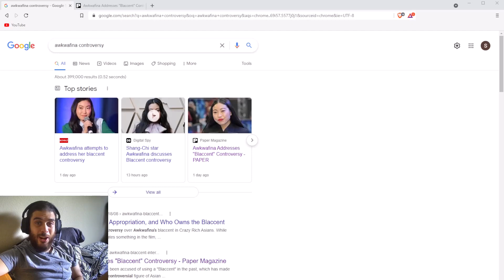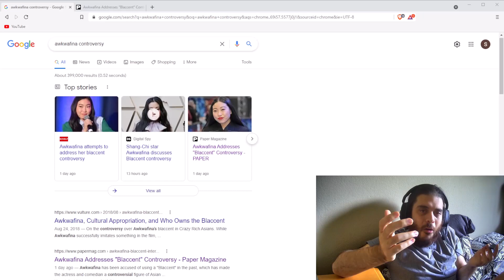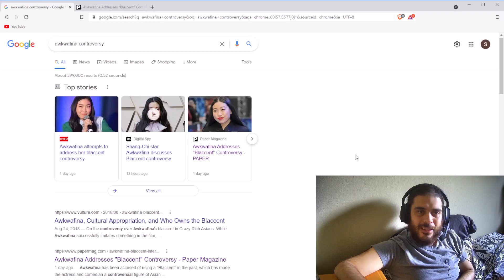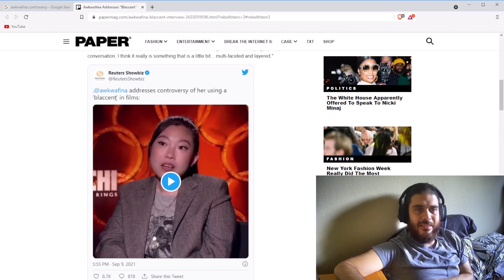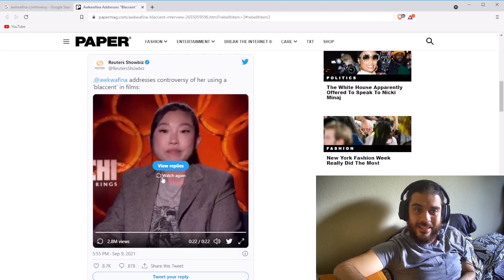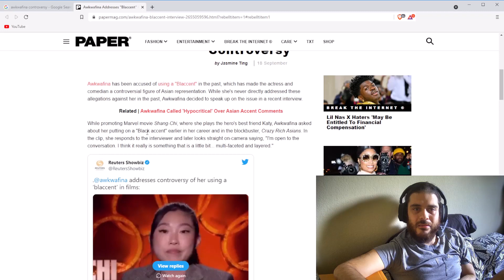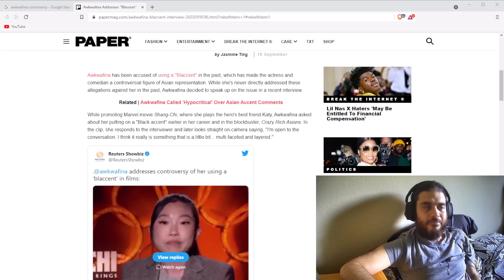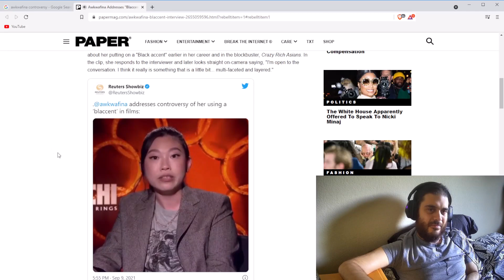Hey Awkwafina! This was not a good answer! Talking about the Awkwafina Accent Controversy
Not gonna leave a big description as I'm sure there will be more coming out of it this whole thing soon and probably more to talk about in another video.

Anyway what do you think about the whole mess here? Does this whole thing even need to be addressed? What are your thoughts?

If you liked the video leave a like or subscribe for more content like this and if you didn't like it then let me know down below so I can improve the channel. Or just yell at or argue with me in comments below no problem either way.
Until next time have a lovely day.